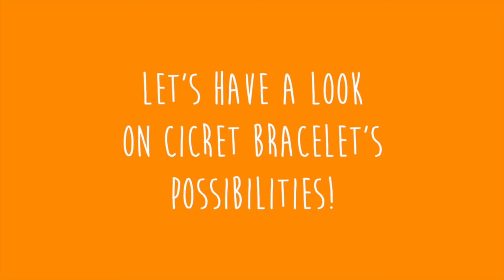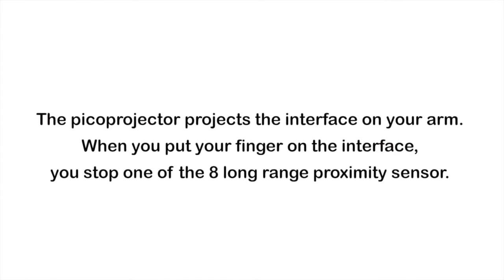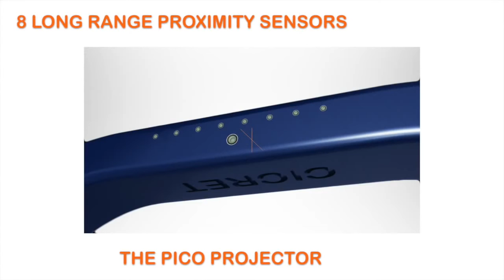The Cicret Bracelet: Like a tablet.but on your skin.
With the Cicret Bracelet, you can make your skin your new touchscreen. Read your mails, play your favorite games, answer your calls, check the weather, find .

With the Cicret Bracelet you can make your skin your new touch screen! The Cicret Team is composed of 4 French people: Pascal, Guillaume, Nicolas and .

Here is a video shot by the Cicret Team showing the uses of the first working prototype of the Cicret Bracelet. It shows that the Cicret Team is the first one and .

We're talking trends for 2015 & one invention that is taking the world by storm is a bracelet that projects your smartphone content onto your skin.